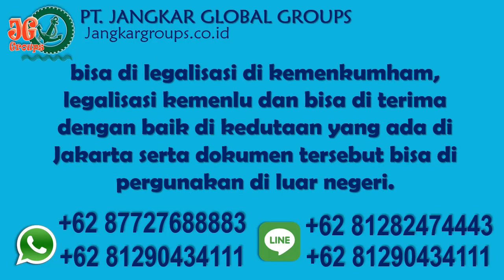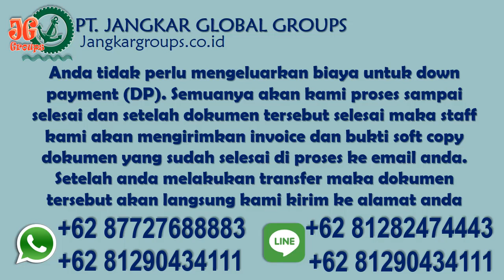Proses Pengajuan Visa Bisnis Norwegia